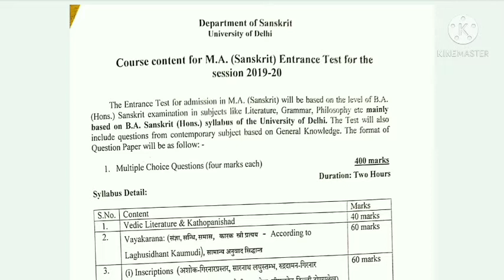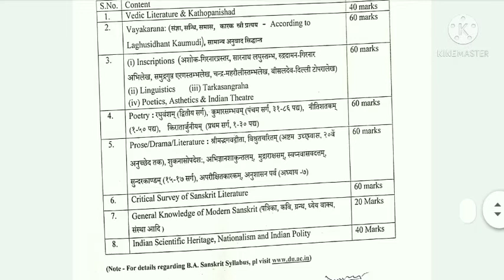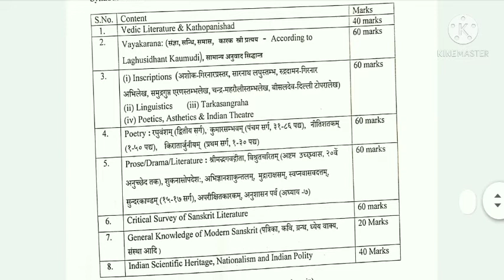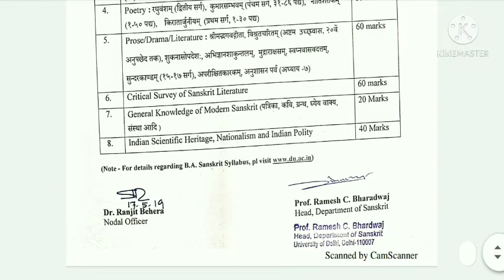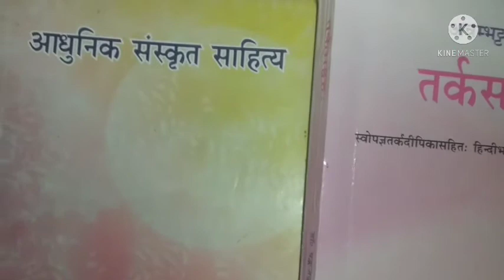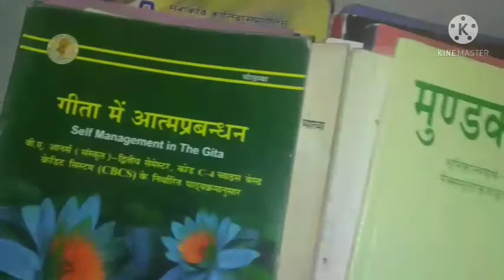DU M.A Sanskrit Entrance Syllabus // DU Sanskrit M.A Entrance Syllabus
DU M.A sanskrit | M.A sanskrit | university of delhi | sanskrit M.A syllabus | DU M.A